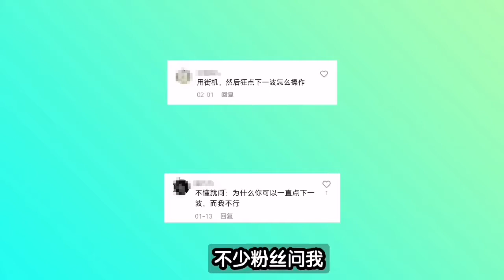【潘妮追击】为什么点街机神器后不能狂点下一波？？【national祝庆】